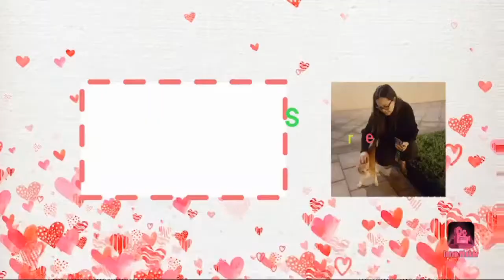A day in the office (Corona Case update and Lunch break in the pantry)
Let's spread love in this time of crisis amidst the pandemic. Together we can make it.